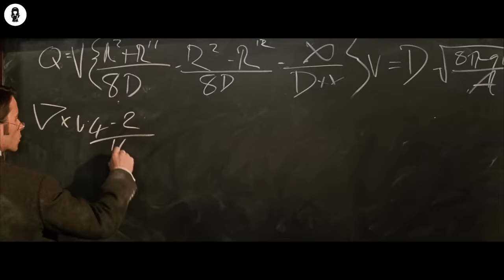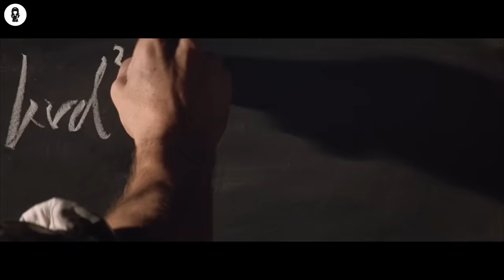800K Years From Now, Humans Evolve Into Flesh-Eating Monster Due To Living Underground For Centuries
Scientist Alexander Hartdegen's intention to prove his theory of time travel turns into an obsession when he decides to go back in time to save his girlfriend from dying.